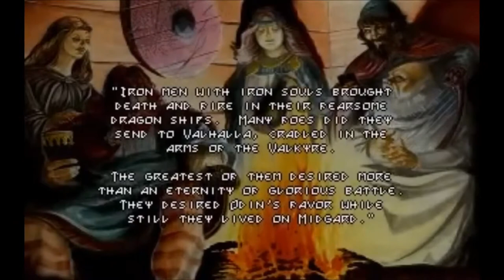Hammer of the Gods - Part 1 - Campaign mode - With Commentaries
Hammer of the Gods - Part 1 - Campaign mode

This video contains Part 1 of a campaign mode run of the game Hammer of the Gods from the early 1990s.

Reggiez Corner plays through the entire campaign mode of the empire building game "Hammer of the Gods". This is a classic game from 1994 and it is steeped in viking lore.

-Highlights from Hammer of the Gods-
00:11 - Introduction
02:00 - Hammer of the Gods - Intro video
05:45 - Setting up the campaign run
07:40 - Looking at the quest tree
14:20 - First quest completed
26:10 - First village defeated / first village founded
28:50 - Gameplay ends & Summary

Guest gamer: K of D